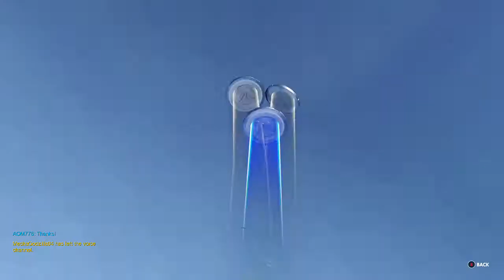Overwatch OE BCRF 2018 Last Day Opening 6 Loot Boxes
Last day to get your pink on!!! BCRF ends today, May 21, so consider donating. Any amount helps, Pink Mercy's out!!!
( ͡° ͜ʖ ͡°)

Uploaded with: OneDrive